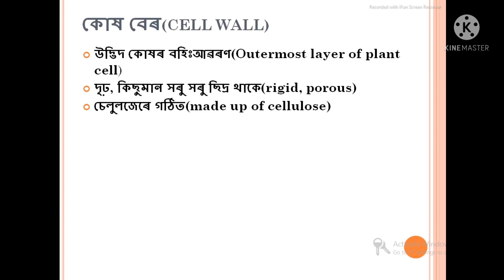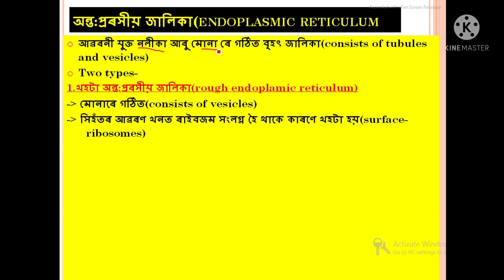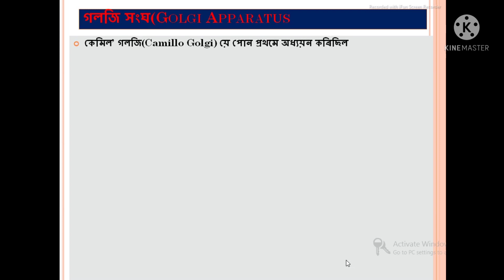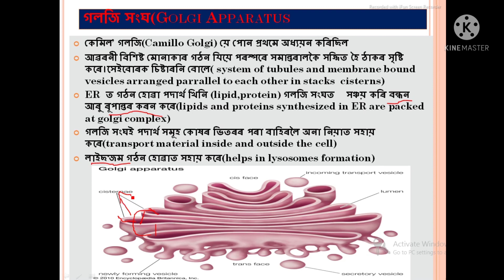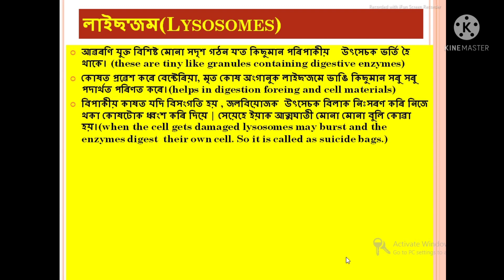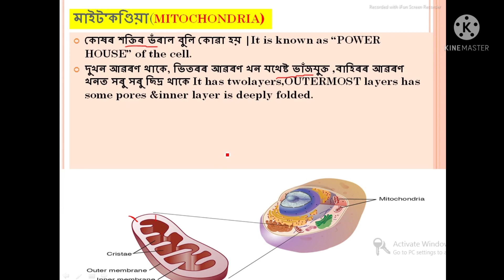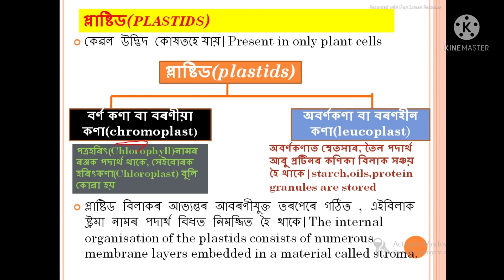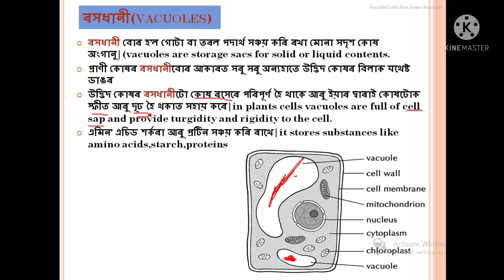কোষ অংগানু//Cell Organelles// জীৱৰ মৌলিক একক/Fundamental Unit of Life/ Class-ix/Part-2/NCERT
Topic Covered-
cell oganelles
endoplasmic reticulum
Golgi Apparatus
cell wall